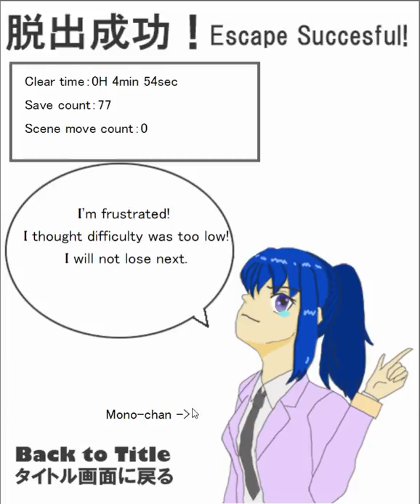[Escape Game Club] Escape from Mono-Chan's Room Walkthrough